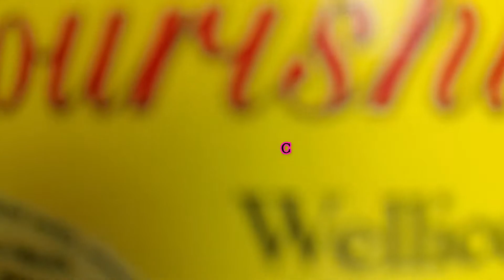Post exam glow up *salon appointment* || VLOGMAS DAY 13-14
Hie Beautiful People !!!

-How old are you? 25, Virgo, 22nd September baby

- Where do you live? Lilongwe, Malawi aka the warm heart of Africa

- Where are you from? Born and raised in Lilongwe, Malawi. Briefly lived in Lusaka,Zambia and Johannesburg, South Africa.

- What did you study? Currently studing my Bachelor of science in International Business Administration majoring in Marketing. My college is located in Nairobi,Kenya and its called United States International University.

- What work do you do?Apart from being a full time student, Im a content creator and offer my digital marketing services and run my online beauty blog called Mirrorbelle.

- What editing software and camera do you use? I use Wondershare Filmora to edit my videos. Camera - Samsung S9